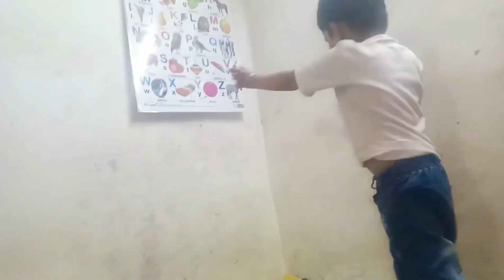bahut din bad vlog shoot ki hu...😊||support me||newvlog@sonakilife